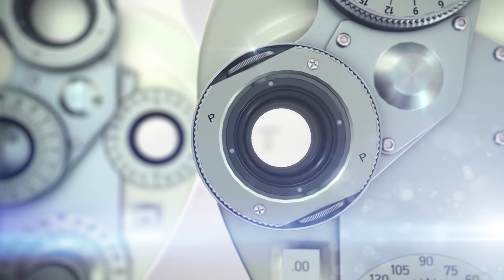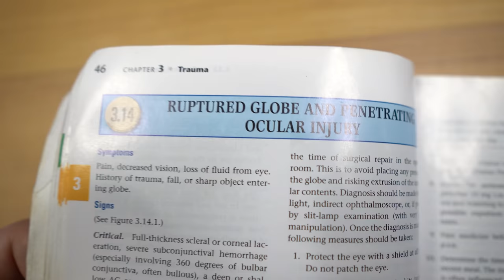Eye Doctor Explains TRUE Scary Stories That Will FREAK You Out - 4 True Medical Horror Stories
Dr. Allen shares 4 true scary stories from the eye clinic that will freak you out! Warning ~ If eyeballs scare you, this video is perfect for you! Recently, my friend asked me about the scariest cases I have seen in my practice and being such a big Halloween fan, I thought I would share them with you. I hope you enjoy it!

Note: All names and likenesses have been changed to protect patient privacy. Otherwise, these are all true stories.

📒 Show Notes 📒

All these stories are being shared for educational and entertainment purposes. Please regard all humans and their stories with dignity and respect. I find medical stories like the ones shared here as a reminder of how amazing and resilient the human body is. I hope you find it as mesmerizing and as beautiful as I do.

Story 1: Corneal abrasion: These are commonly seen in the eye clinic but some are worse than others. This particular one was fairly extreme and what makes it a scary story is that the patient was blind in the other eye. Making it more difficult to treat and potentially threatening the patient’s vision.

Story 2: Enophthalmitis - Most eye surgeries go without complications but when things go wrong, these become true horror stories. This patient unfortunately developed a case of endophthalmitis, which is an infection of the inner eye and needed advanced treatments for the infection.

Story 3: Sympathetic Ophthalmia: Although rare, sympathetic ophthalmia can be a true scary story for doctors. This story may be the most graphic, but the threat to the healthy eye is why this story can be so terrifying.

Story 4: More graphic and disgusting if anything. This is probably one of my most creepy stories in that the patient’s skin and bone were changing and flaking off.

If you enjoy learning about eye disease or want to learn more - check out this playlist

Learn how to put in contact lenses and take them out

About This Video:
Do you like scary true stories? If you find eyes creepy or like real scary stories then this video is for you. In this video, Joseph Allen, OD, FAAO from Doctor Eye Health shares 4 real stories from the eye clinic and the emergency room. These stories can be graphic for some people who are sensitive about the eyes and may find them as true horror stories. If you enjoy learning medical jargon or hearing about true medical stories then you will likely enjoy it. Happy Halloween.